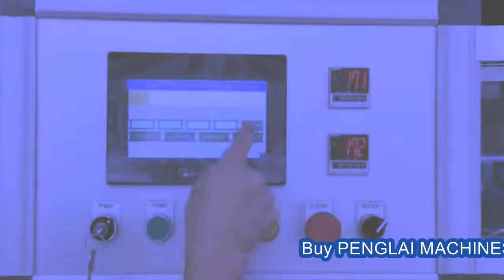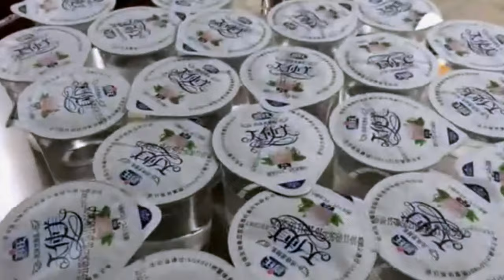rotary cups two heads filling sealing packing machine liquid cups filler cupping equipment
Fully automatic rotary cup filling & sealing machine can auto loading the empty cups, empty cups detecting, auto quantitative filling product into cup, auto loading the aluminum foil seal lids, auto sealing cup, auto discharging the finish product. Base on different mold quantity, its capacity from 800-4800 cups per hour, suitable for the foods and beverage factory production needs.
Whole machine made by stainless steel 304 and anodizing aluminum, ensure it can running on bad food factory environment which has damp, steam, oil, acidity and salt etc. its body can accept the water rinsing clean.
Using high quality imported electrical parts and pneumatic parts which ensure the stable running in long time, reduce the stop and maintenance time.
Feature of YX-900AA cups filling sealing machines:
Rotary plate driven system: servo motor with precision planetary reducer for the rotary table stepping running, it can rotate very fast but avoid material splash because servo motor can start and stop smoothly, and also high positioning accuracy.
Empty cup loading function: it using spiral separating and pressing technology which can avoid the cup damage and deforming, it has vacuum sucker which can guide the cup enter into mold accuracy.
Empty cup detecting function: it use photoelectric sensor or optical fibre sensor to detect the mold have or haven’t empty cup, it can avoid the mistake filling and sealing if the mold without the cup, reduce the product waste and machine cleaning.
Quantitative filling function: it use piston filling and cup lifting function, no splash and leakage, the filling system tool free disassemble design and also have CIP clean function.
Aluminum foil lids placing function: it make up by 180 rotate vacuum sucker and lids magazine, it can place the lid on the mold fast and accuracy.
Sealing function: it make up by double clamps heating seal molds which special design for aluminum cups, the sealing temperature can 0-300 degree adjustment, based on Omron PID controller and solid-state relay, temperature difference less than +/- 1 degree.
Discharge system: it make up by cup lifting and pulling system, faster and stable.
Automation control system: it make up by PLC, Touch screen, servo system, sensor, magnetic valve, relays etc.
Pneumatic system: it make up by valve, air filter, meter, pressing sensor, magnetic valve, air cylinders, silencer etc.
Safety guards: it is optional function, it make up by PC plates and stainless steel, has safety switches which protect the operator.
basic parameter of Model YX-900AA Rotary cups filling sealing two heads filler sealer roll stock film for liquid food packing أكواب ملء آلة:
Capacity: 800-1200cups/hour
Voltage: 1P 220v50hz or customize
Total power: 1.8kw
Filling volume: 20-100ml or 50-300ml
Filling error: ≤1%
Air pressure: 0.6-0.8Mpa
Machine size: 1100*1250*1800mm
Our Factory since 1992 has been manufacturing the cosmetic&food making and packaging machinery.In these field we have the experience rich enough to solve the questions encountered by our customers from both home and abroad.For more information about various high quality machinery like rotary cups two heads filling sealing packing machine liquid cups filler cupping equipment,please email via or browse our